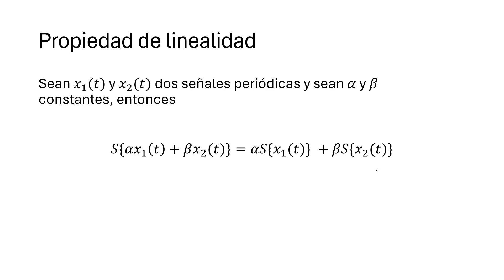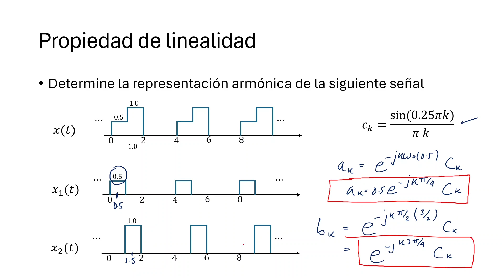Linealidad de las series de Fourier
Este video presenta la propiedad de linealidad de las series de Fourier. Este video forma parte del curso de "Tratamiento de Señales" impartido por el profesor Said Pertuz. La lista completa se puede acceder en: